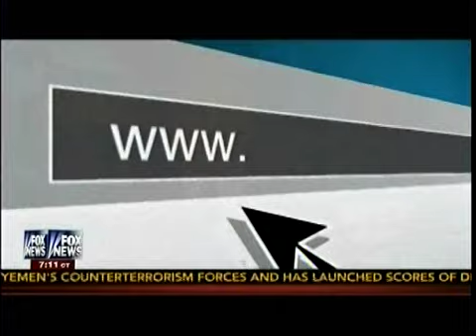Huckabee Opening Statement - Eric Cantor Shown The Door - Baghdad Under Siege